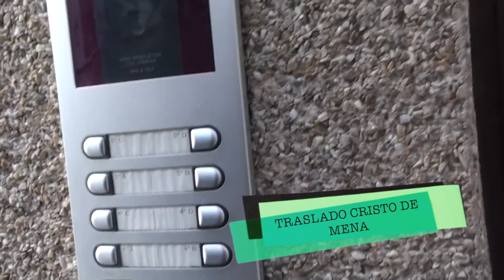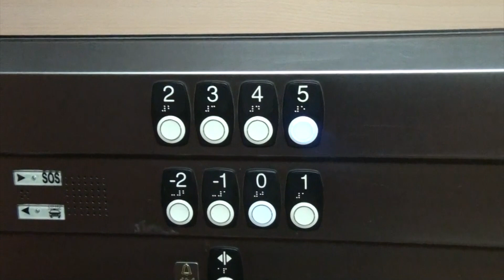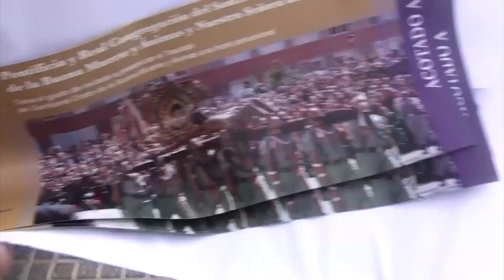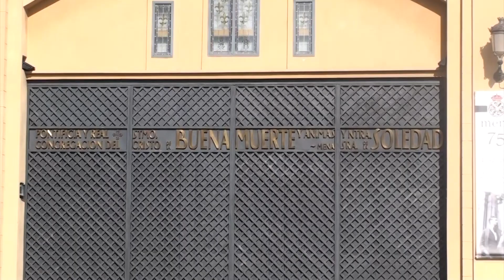Traslado del cristo de la buena muerte 2017 | Legionarios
13 de Abril de 2017
Traslado cristo de la buena muerte con sergio, chema y franchesco, jueves santo, legionarios.Si os ha gustado el video darle a like, si no estas suscritos al canal ya sabeis, SUSCRIBIROS.